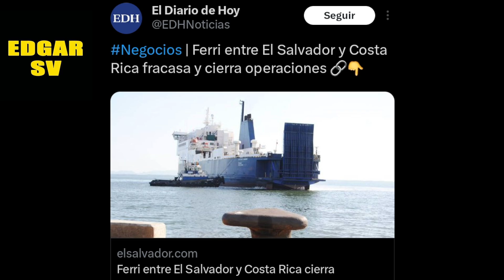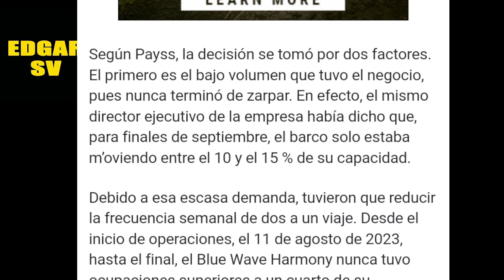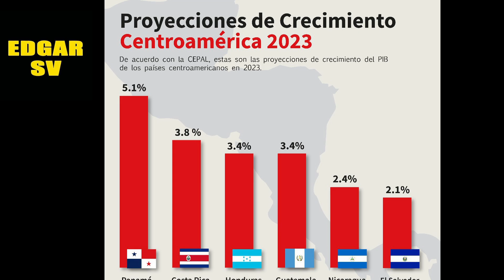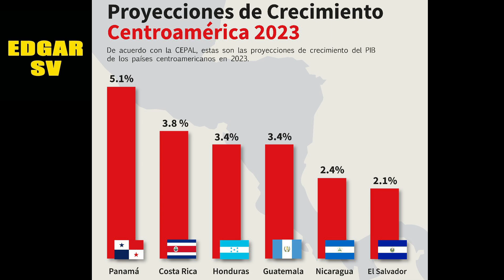Fracasa Ferri entre de el Salvador a Costa Rica otro fracaso de Nayib Bukele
el Salvador  no exporta nada
la  peor economía  de centro américa
nuevas ideas
Diaspora
reelección